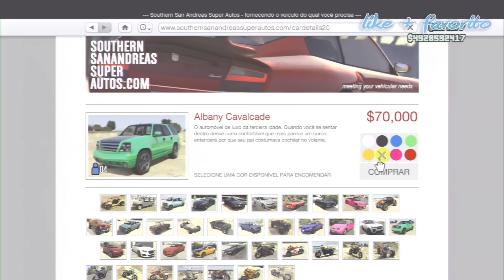GTA 5 Online - O Secreto Som Automotivo ( Mercena )